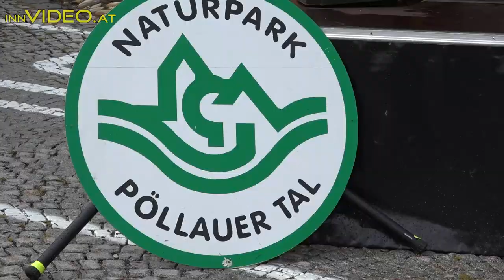2.Etappe - Oststeirische Radjugendtour 2018